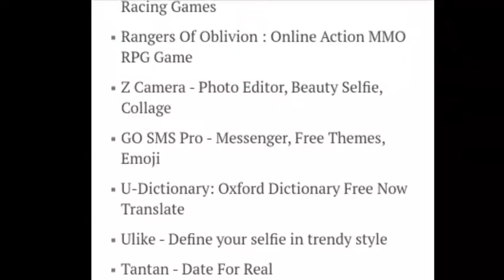Why PUBG banned in India ? | 118 Chinese app banned in Indian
pubg ban
pubg ban in india
why pubg was banned in india
real reason pubg ban
apps ban india
china apps ban
tiktok ban
118 apps banned
pubg banned
118 Apps Ban
tencent gaming
pubg
pubg ban
tiktok ban
pubg mobile
india
chinese apps
Shareit
Apps Ban
Latest
News
India
Tech
Latest News
Trending
PUBG
Ban
pubg mobile lite ban
pubg mobile ban news